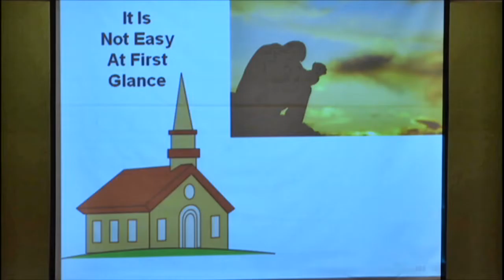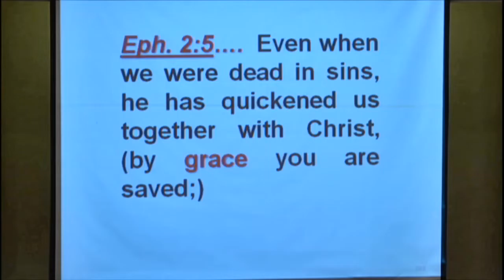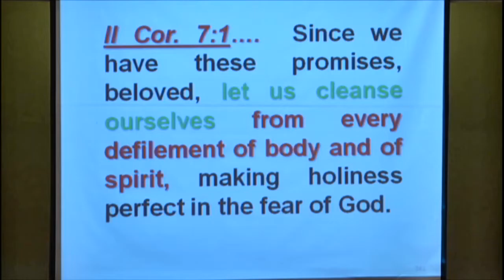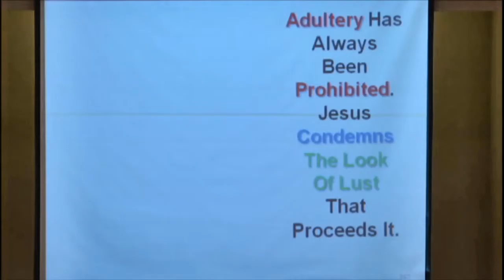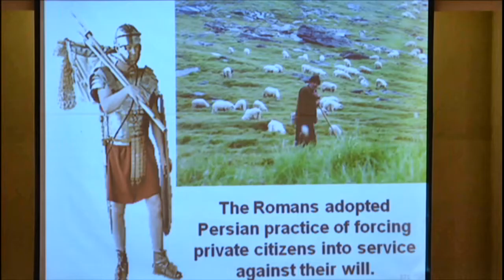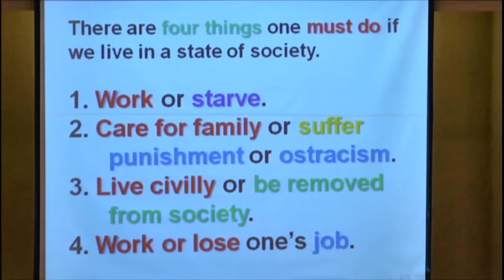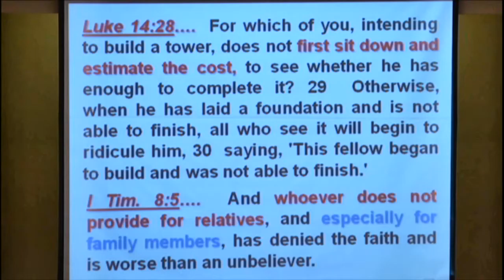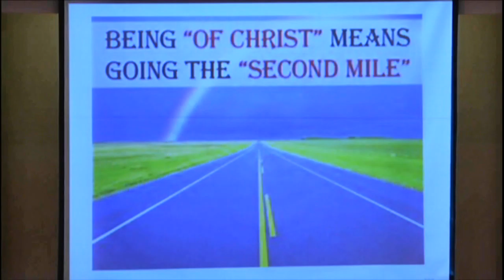Parable of the Second Mile, Bill Wallace Bible Class, 2016-06-12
This lesson of Jesus is in the form of a metaphor rather than the simile style of the typical parable. Bill explains that Christianity is based in abundance of love and compassion. The New Testament is full of examples of God instructing us to go beyond the physical laws of the Old Testament, such as not merely abstaining from murder, but actually loving our enemies. The lesson goes one to detail the background of the Roman law that allowed a Roman soldier to compel a Jewish citizen to do certain things, such as carrying the Roman’s load for a mile. To live in a society, a person must 1) work or starve; 2) care for family or be ostracized; 3) live civilly or be removed/jailed; 4) work or lose your job. But a Christian must do more than the bare minimum (Luke 17:9). Very interesting and worthy lesson!